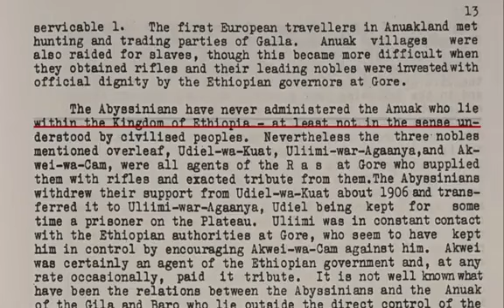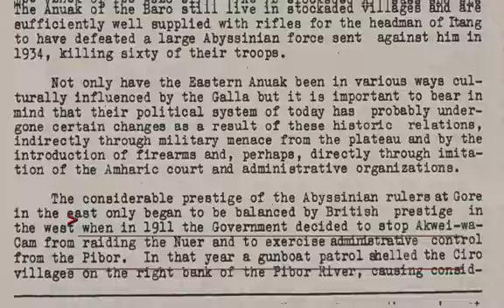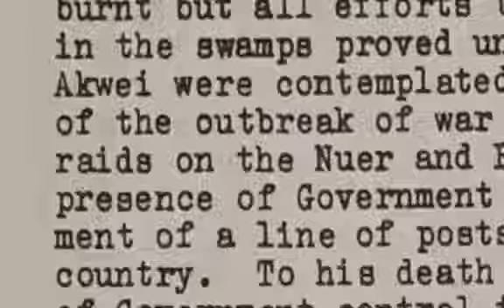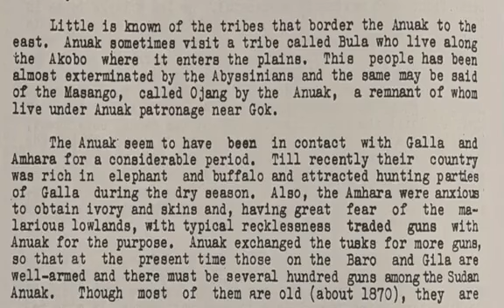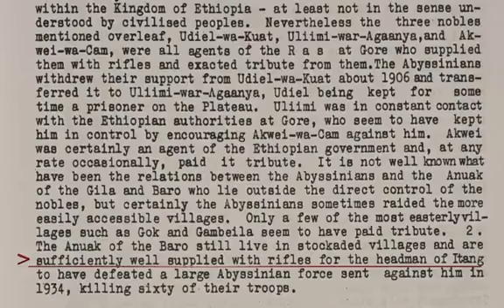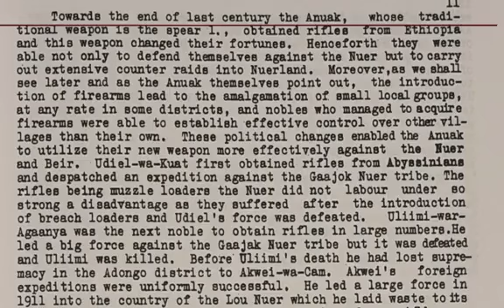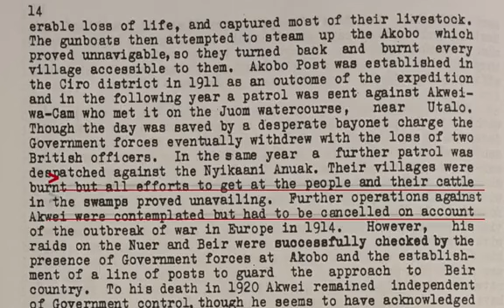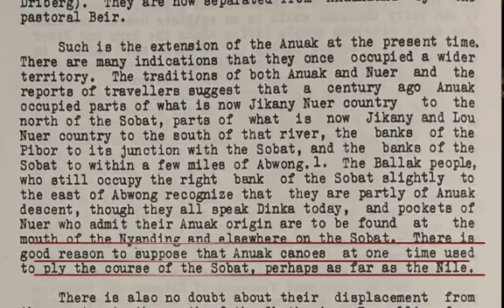የኢትዮ ጋምቤላ ታሪክ በሱዳን ድንበር ደቡብ ምህራብ ኢትዮጵያ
Gambella Ethioiian History
Anyuak Kings and Queens